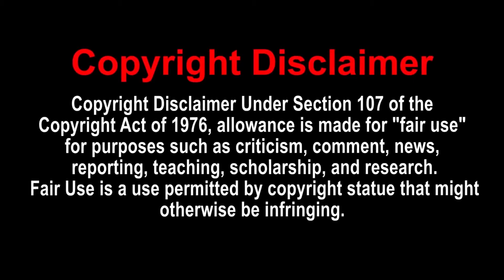Videos To Keep You Up At Night - Darkon Reacts 'Videos To Haunt Your Dreams'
These are some pretty bizarre and creepy videos that might haunt you in your dreams.